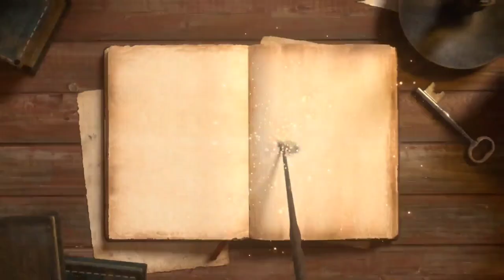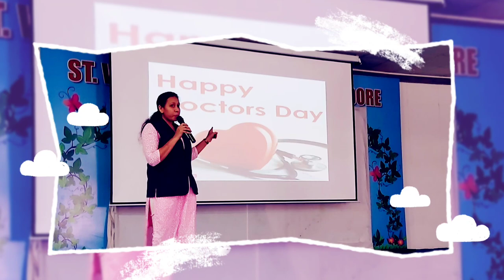St.vincent Pallotti Kindergarten, Doctors day Celebration.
National Doctors  Day was celebrated in St.Vincent Pallotti Kindergarten on 1st July 2022 to spread awareness among our little ones about this noble profession , the vital  role  which doctors are playing in our lives and also to express our gratitude towards our real heroes.
Happy Doctors Day to all the Doctors😊
We THANK YOU for your efforts and contribution towards our society